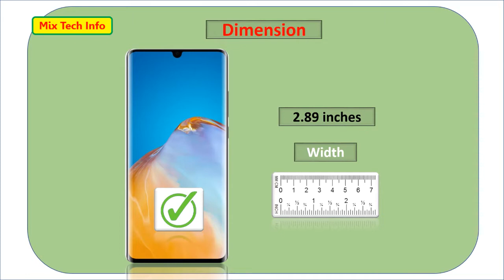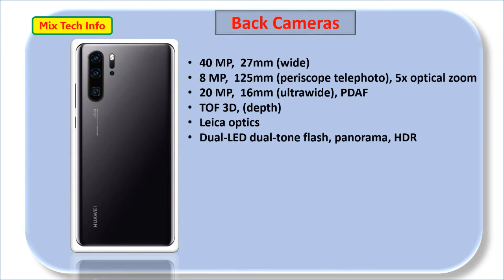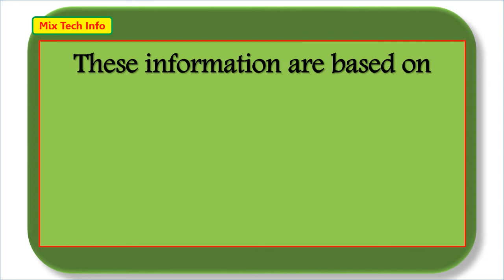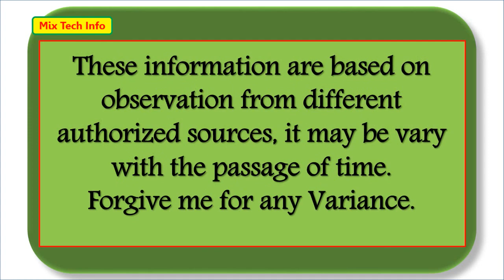Huawei P30 Pro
Video Content:
00:00 Intro
00:06 Dimension
00:34 Colors
00:58 Display
01:21 Camera
02:07 Hardware
02:19 Battery
02:26 Storage
02:43 Price

DISPLAY
Type OLED, HDR10

MEMORY
Card slot NM (Nano Memory), up to 256GB (uses shared SIM slot)

MAIN CAMERA
Quad 40 MP, f/1.6, 27mm (wide), 1/1.7", PDAF, OIS
8 MP, f/3.4, 125mm (periscope telephoto), 1/4.0", PDAF, OIS, 5x optical zoom
20 MP, f/2.2, 16mm (ultrawide), 1/2.7", PDAF
TOF 3D, (depth)
Features
Leica optics, dual-LED dual-tone flash, panorama, HDR
4K@30fps, 1080p@60fps, 1080p@30fps (gyro-EIS), 720p@960fps

SELFIE CAMERA
Single 32 MP, f/2.0, 26mm (wide), 1/2.8", 0.8µm
Features HDR
Video 1080p@30fps

FEATURES
Sensors Fingerprint (under display, optical), accelerometer, gyro, proximity, compass, color spectrum

Hope everyone likes the video and get enough information.

Song: Crazy Patrick (Youtube Free Music)

Thanks to iTechNEWS, TechSpecs, GSMArena and all Colleagues for guidance.
BePositive&Enjoylife.